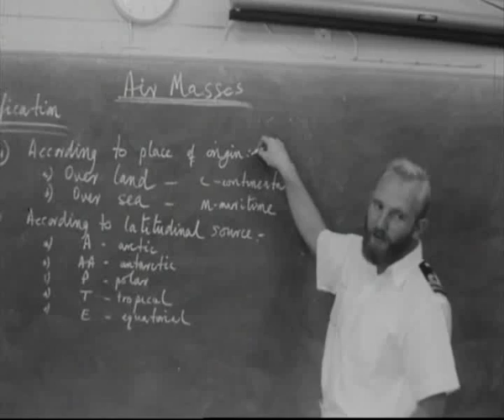Their Campus the Sea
The Royal Australian Naval College  located at Jervis Bay has been the hub of naval officer training for many years. This short video records training at the college during the late1960s and also features the destroyer escort HMAS Derwent.